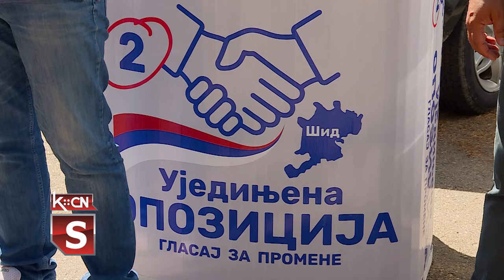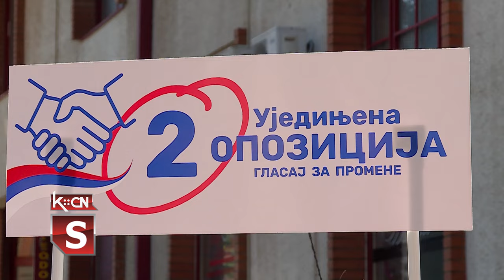Lokalni izbori 2024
Za predstojeće lokalne izbore u nedelju 2. juna u opštini Šid na glasačkom listiću će biti dve liste kandidata za 39 odborničkih mesta u Skupštini opštine Šid. Pod rednim brojem 1 lista Aleksandar Vučić Šid sutra i pod rednim brojem dva Ujedinjena opozicija Glasaj za promene. Aktivisti stranaka sa kandidatima su svakodnnevno angažovani, a mi beležimo podelu materijala Ujedinjene opozicije